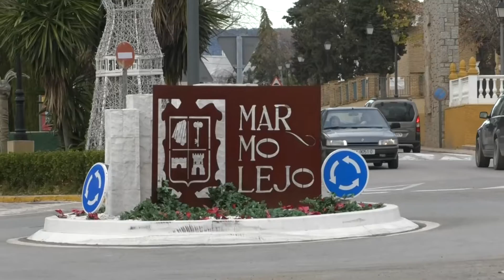CABALGATA REYES MAGOS 2021 Marmolejo y Poblado San Julián